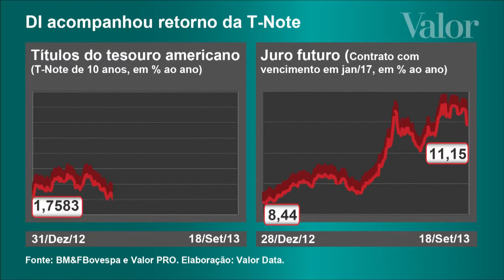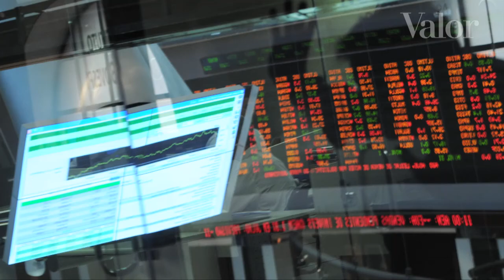Surpresa do Fed impulsiona Ibovespa na semana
Na contramão, dólar e juros futuros caíram. Mercado segue atento a novos sinais de retirada de estímulos